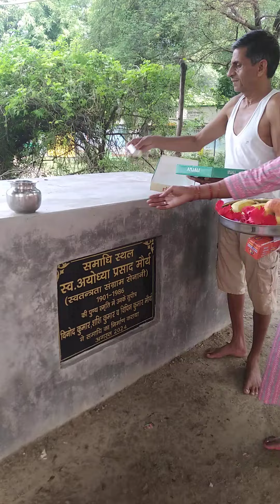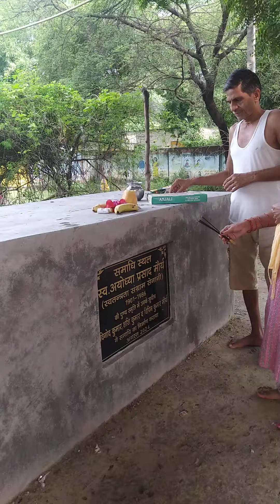मेरे नाना ने अपने बाबा की समाधि पर पुष्प अर्पित किए ll @ pihu Shreya vlog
youtube vlog video
pihu Shreya vlog